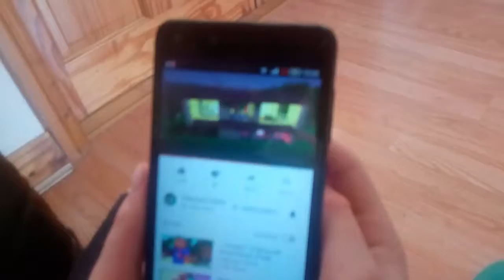Do you like music I know I do oo